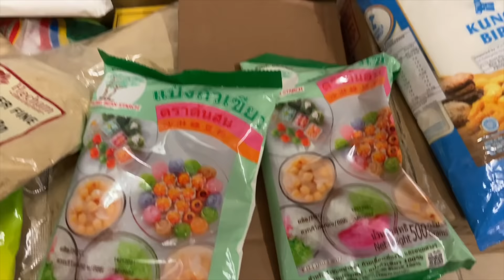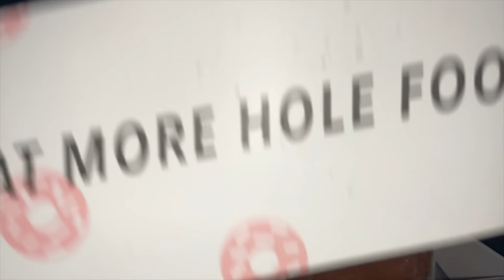Vlog | Bush Walk | Waterfall | Daily Vlog | Tibetan Vlogger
Welcome back to another vlog and hope you guys enjoy watching it.